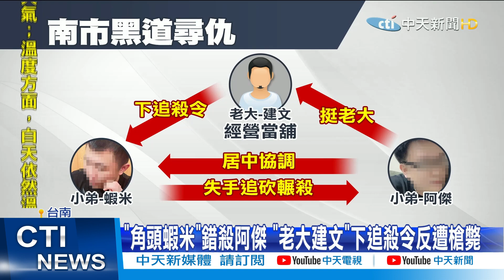【整點精華】20210225 古惑仔真實上演! 「角頭蝦米」砍死好兄弟、槍斃老大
台南連續發生3件重大刑案，死了2條人命，警政署長陳家欽，南下坐鎮，撂狠話，要對黑道幫派，斬草除根。

1. 勿使用任何不雅言詞、挑釁、謾罵言論
2. 各種形式的留言洗版
3. 禁止騷擾管理員與其他使用者
4. 無視警告者將不另通知直接封鎖！管理員有權隨時修正規定，敬請配合！
5.YouTube音樂庫 無版權配樂 免費背景音樂下載:YouTube音樂庫 無版權配樂 免費背景音樂下載
歌曲資料
歌名: Sunspots
作者: Jeremy Blake
類型: Dance & Electronic
氣氛: Happy Music